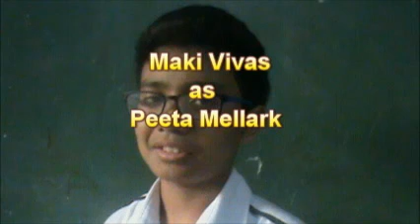stephen collins, Stephen Collins -- '7th Heaven' Dad Confesses On Tape To Child Molestation